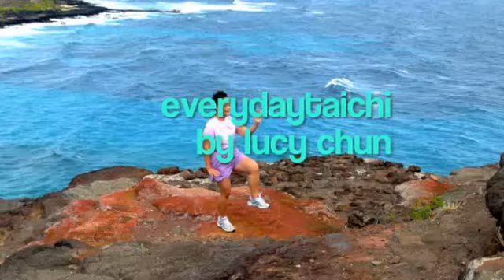Makapuu Beach Yang Style Tai Chi everydaytaichi by lucy chun Hawaii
Yang Style Tai Chi at Makapuu Beach on coastline on Oahu, Hawaii is done with the beautiful seascape setting.